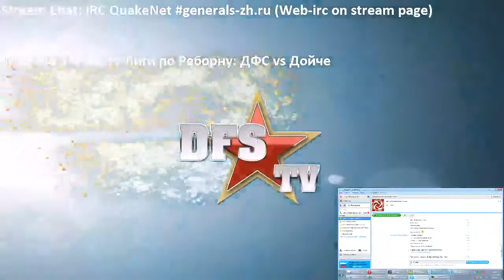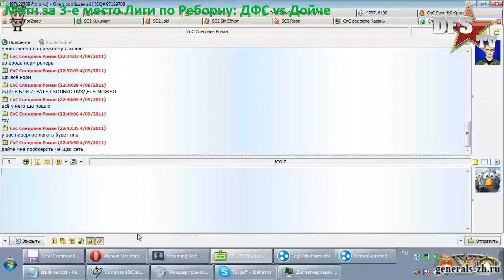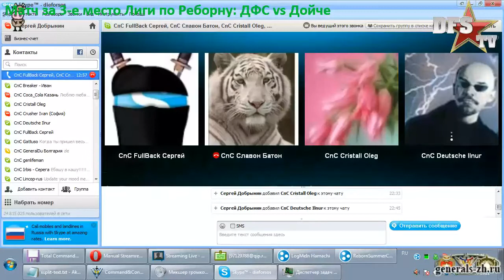DFS TV#28 Reborn cup 2011: 3rd place DFS-Deutsche - Part 1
DFS TV#28 Reborn cup 2011: 3rd place DFS-Deutsche